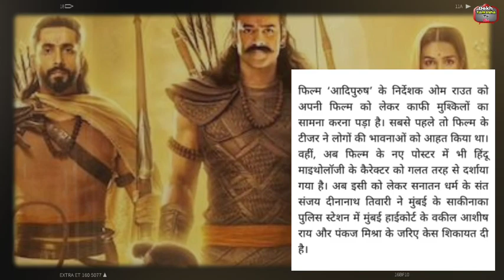Adipurush का नया Poster आते ही फैन्स ने मचा दिया बावल,मेकर्स के खिलाफ हुई FIR लगाय बड़ा इलजाम!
Adipurush का नया पोस्टर आते ही फैन्स ने मचा दिया बावल,मेकर्स के खिलाफ हुई FIR लगाय बड़ा इलजाम!